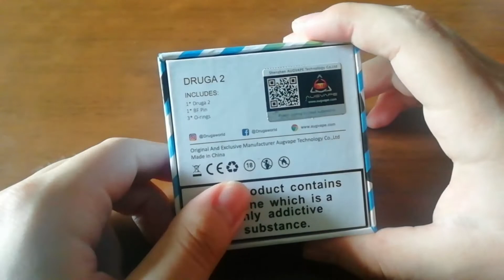Revisión y setup Druga V2 RDA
El Druga V2 RDA es un atomizador dual coil que me dejó bastante sorprendido, yo soy mayormente usuario de single coil ya que prefiero sentir bien los sabores de los líquidos pero en este caso el Druga es muy cumplidor, entrega un sabor muy bueno sin sacrificar para nada las grandes vaporadas, sin duda un dual coil que merece totalmente la pena.

agradecimientos especiales a Provap por hacerme llegar los productos mostrados en este video los cuales puedes encontrar en